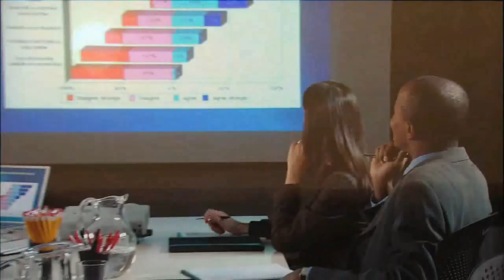Riva Digital - Villa Royale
Project:   Villa Royale
Client:     Gulf Holding Company